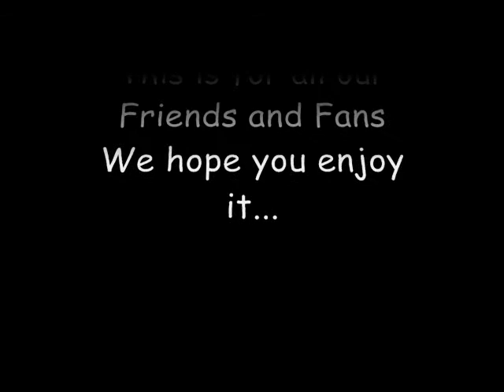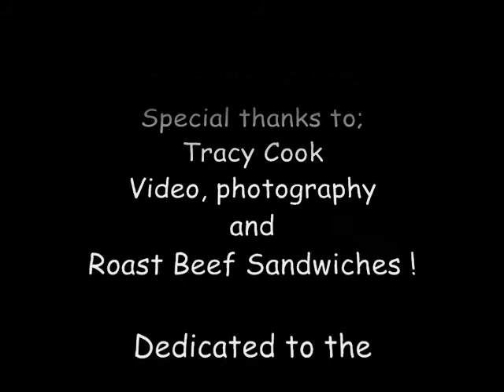Music And Friends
Music Video by John Cook, Rickey Johnson and Alan Cook